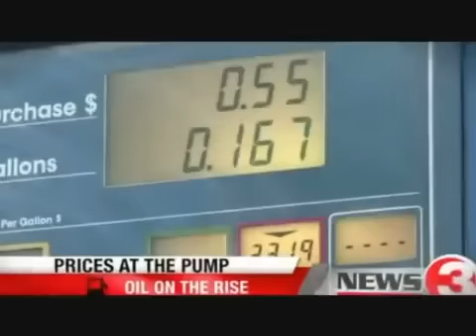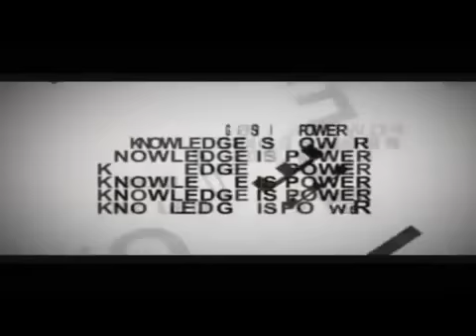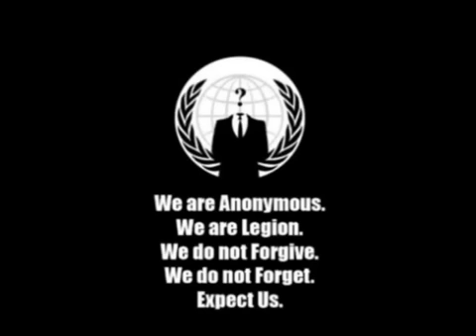Anonymous Message To All Humanity